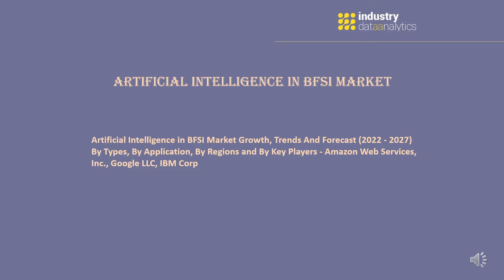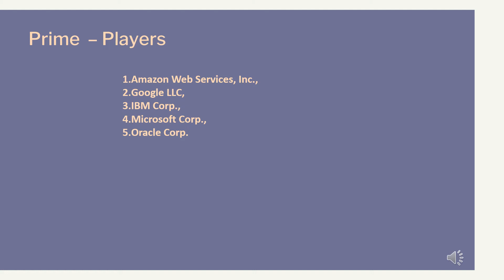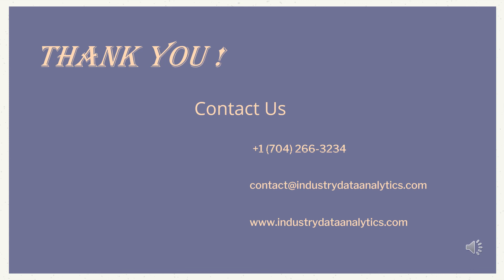Artificial Intelligence in BFSI Market| Industry Data Analytics | IDA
IndustryDataAnalytics Latest Published Artificial Intelligence in BFSI Market Growth, Trends And Forecast (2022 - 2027) By Types, By Application, By Regions and By Key Players - Amazon Web Services, Inc., Google LLC, IBM Corp

The global Artificial Intelligence in BFSI Market size is projected to accrue voluminously by 2027 registering a phenomenal CAGR of 38.0% during the review period (2022 to 2027)